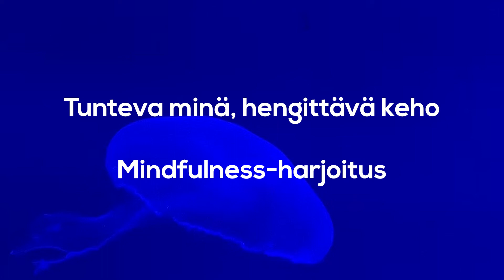Tunteva minä, hengittävä keho mindfulness-meditaatio I 13,5 minuuttia I MindfullYoga Suomi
Tunteva minä, hengittava keho mindfulness-meditaation avulla harjoittelet kehomieliyhteyttä keskittyen tämän hetken kokemukseen läsnäolevasti, käytännönläheisesti ja kehollisesti. Harjoitus saattelee sinut itsesi äärelle, kiireettömästi ja vailla mitään vaatimuksia.

Mindfulness-meditaation ohjaa MindfullYoga Suomen Satu Ketopelto.

ONKO SULLA HARJOITUSTOIVEITA? 🧡